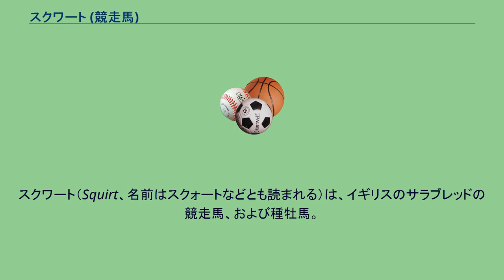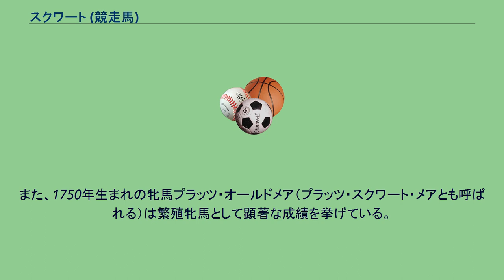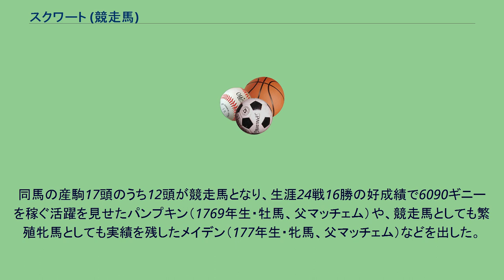スクワート (競走馬)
スクワート（Squirt、名前はスクォートなどとも読まれる）は、イギリスのサラブレッドの競走馬、および種牡馬。
三大始祖の一頭ダーレーアラビアンの孫の世代であり、エクリプスの祖父に当たる。
ヨークシャー州バーバリー近郊で牧場を構えていた生産者ウィリアム・メットカーフに生産された馬で、のちに第2代ポートモア伯爵チャールズ・コリヤーに購入されて競走馬となった。
競走馬としてのおもな勝鞍に、1737年10月にニューマーケット競馬場で行われた第3代ロンズデール子爵ヘンリー・ラウザー所有のサルタン (Sultan) を相手にした200ギニーを賭けた競走、1739年4月の同競馬場で行われた初代ブリッジウォーター公爵スクループ・エジャートン所有のポーカー (Poker) を相手にした200ギニーを賭けた競走などがある。
その後ハリー（またはヘンリー）・ハーパー卿に売却され、スクワートはダービーシャーの牧場で種牡馬となった。
のちにスクワートは蹄葉炎に侵されて種牡馬として活動することができなくなったが、担当の馬丁が懇願したため殺処分を免れたという逸話がある。
種牡馬としてマースク・シフォン・ティムの3頭の後継種牡馬を出している。
このうちの一頭マースクはとくに種牡馬として成功し、その産駒エクリプスから現代の主流血統となるエクリプス系が形成された。
また、1750年生まれの牝馬プラッツ・オールドメア（プラッツ・スクワート・メアとも呼ばれる）は繁殖牝馬として顕著な成績を挙げている。
同馬の産駒17頭のうち12頭が競走馬となり、生涯24戦16勝の好成績で6090ギニーを稼ぐ活躍を見せたパンプキン（1769年生・牡馬、父マッチェム）や、競走馬としても繁殖牝馬としても実績を残したメイデン（177年生・牝馬、父マッチェム）などを出した。